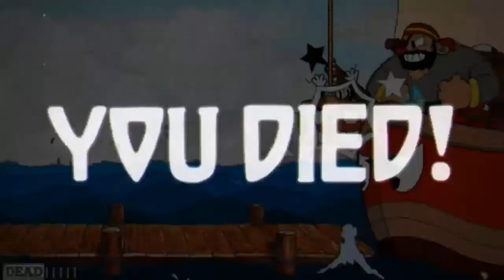Playing Cuphead Again